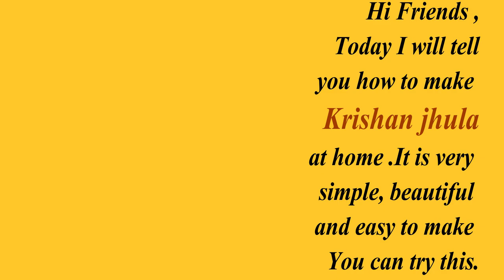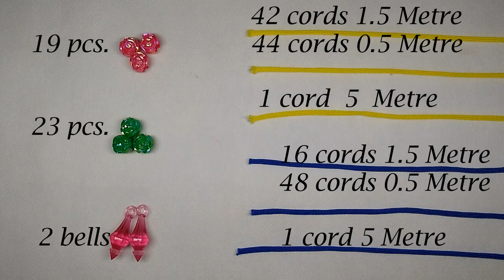Laduu gopal ji ka jhula / Unique design of jhula/ krishan jhula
Hi Friends ,

                      Today I will tell
 you how to make
Krishan jhula
 at home .It is very
simple, beautiful
and easy to make
You can try this.

We Needs:-

     1. Macrame cords

     2. Beads

     3. Scissor
                     4. Lighter

     5. Ring

     6. Bells

We need cords :-
                         1.  Frist colour
                                                 42 cords 1.5 Metre
                                                 44 cords 0.5 Metre

                                1 cord  5  Metre
                         2. Second colour
                                                 16 cords 1.5 Metre
                                                 48 cords 0.5 Metre

                                                   1 cord 5 Metre
                         3. Rings
                                                   2 square rings (5 ", 10")
                                                   3 round rings (1 - 6 ") (2 - 10")
                         4. Bells
                                                   2 pcs.
                         5. Beads
                                                   23 pcs.
                                                   19 pcs.